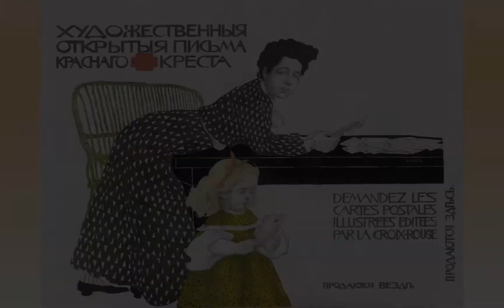Leon Bakst (1866-1924). Art Nouveau.